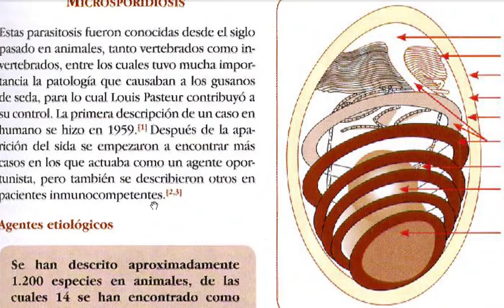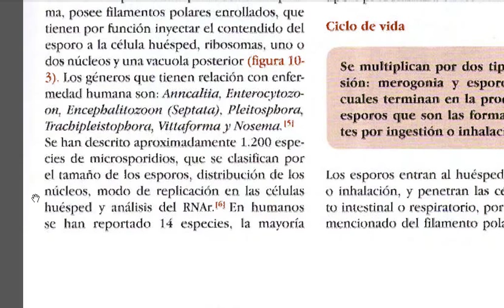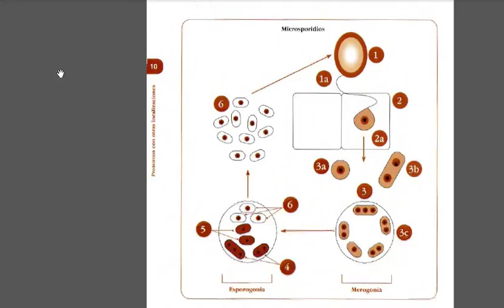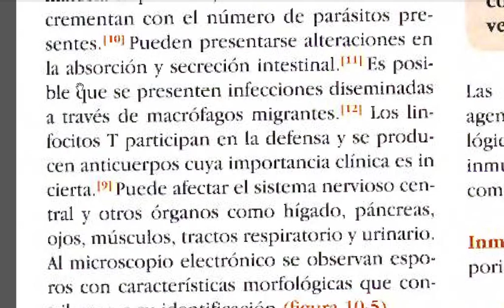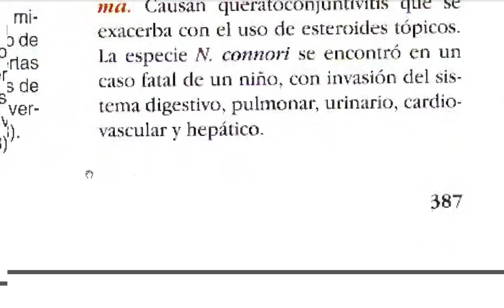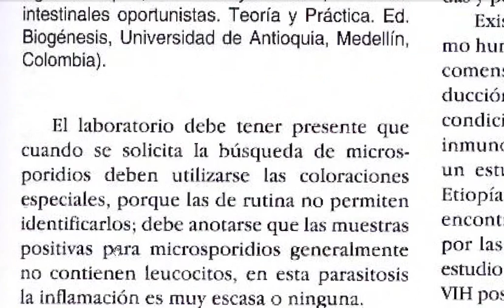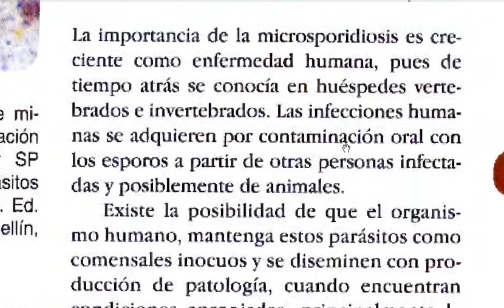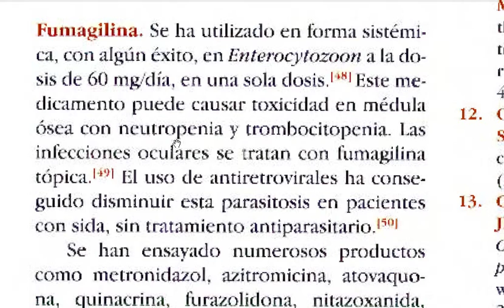MICROSPORIDIOSIS en BOTERO